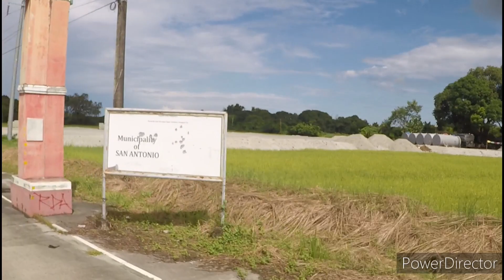Beautiful Zambales Philippines